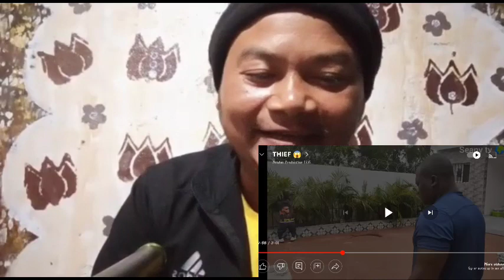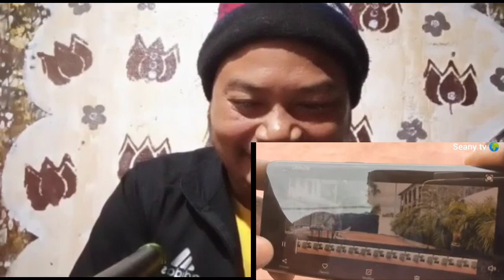THIEF Jack bridon comedy | Assamese reaction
THIEF Jack bridon
Assamese reaction jajabor views

video Topic-
THIEF Jack bridon
reaction video jajabor views
THIEF
jajabor views